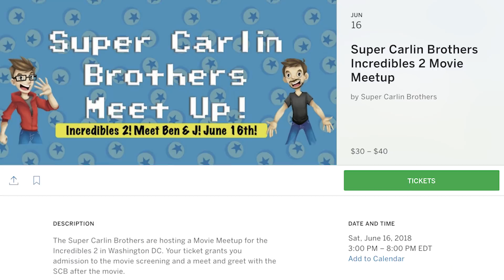The Most Underrated Disney Movie EVER!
Today Ben dives into the magical world of Disney History to uncover the reason The Emperors New Groove is not a Disney classic and how it ended up as the most underrated Disney movie of all time!